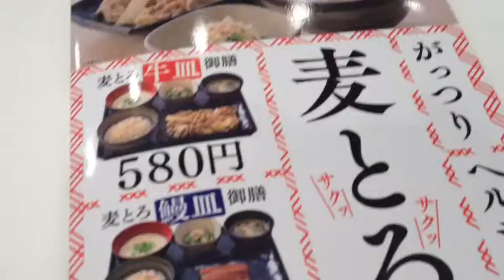吉野家の麦とろ牛皿御膳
とろろの味がなかなかええ感じなんです♪